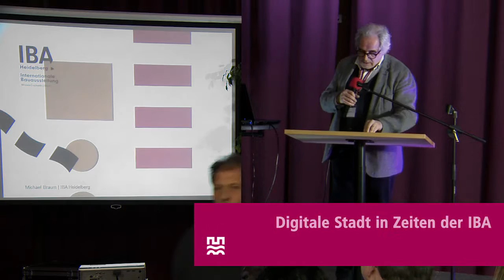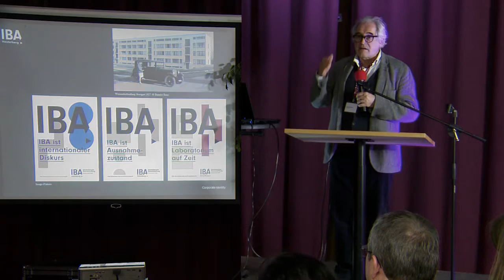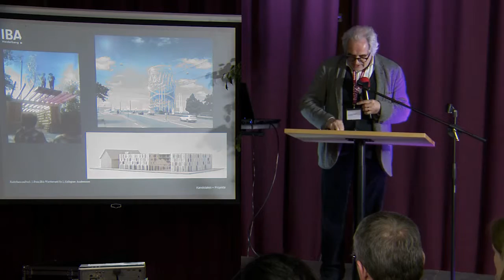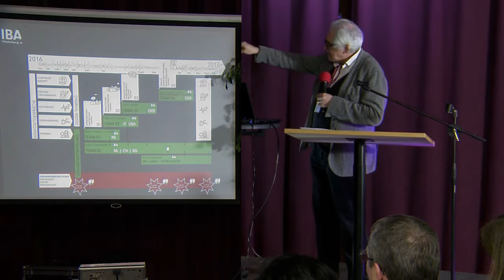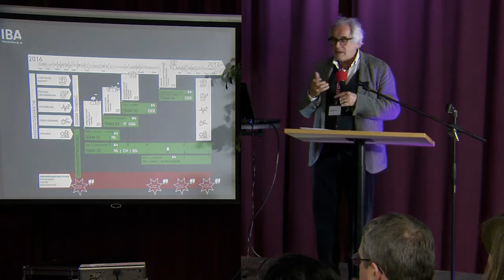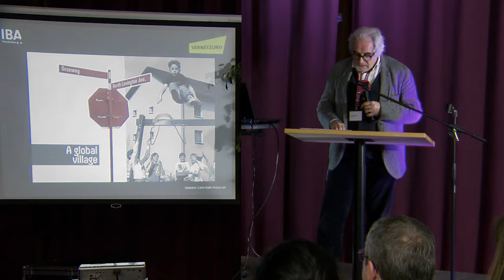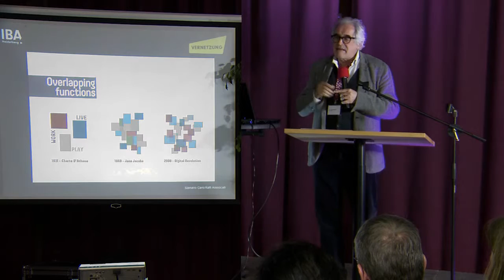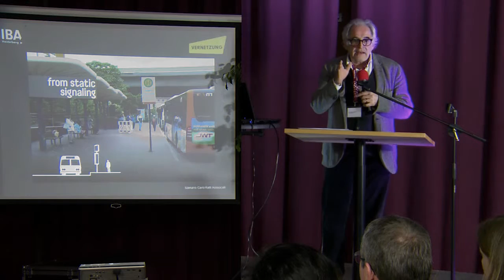Forum "Digitale Stadt" - Digitale Stadt in Zeiten der IBA, Prof. Michael Braum, IBA Heidelberg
Das Thema „Digitale Stadt“ spielt für viele Heidelbergerinnen und Heidelberger eine große Rolle. Das wurde auf dem Forum „Digitale Stadt“ am 22. Februar 2017 deutlich. Mehr als 400 Interessierte waren der Einladung der Stadt Heidelberg ins Dezernat 16 gefolgt. Neben spannenden Vorträgen gab es hier die Möglichkeit, eigene Ideen für ein digitales Heidelberg einzubringen.